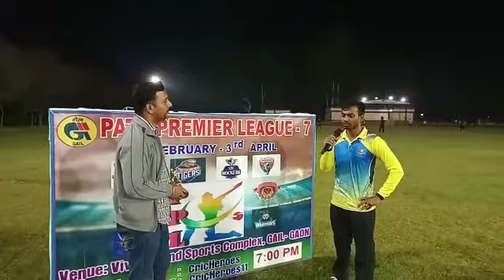Brilliant All-rounder Performance by Vignesh 🔥🔥 || Won Player of the Match Award|| PPL-7